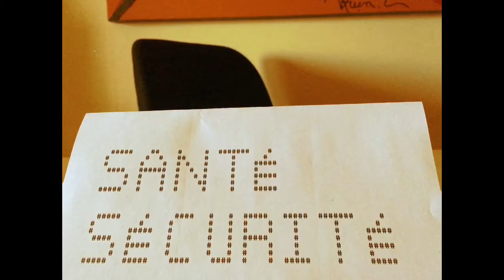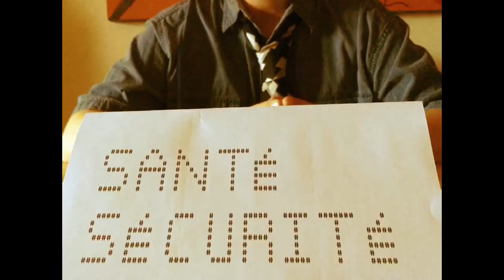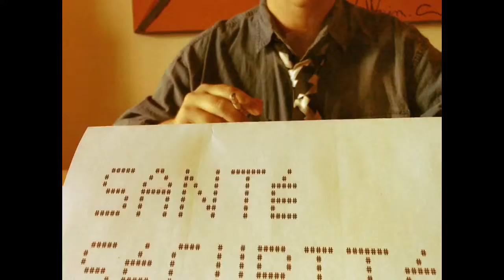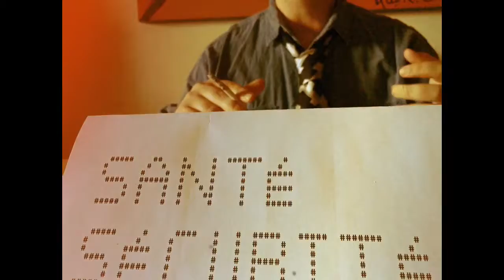Santé et sécurité en 1981!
La santé et la sécurité en 1981

Visitez notre page sur L'éveil de l'absurdité sur Facebook qui est à l'origine de ce vidéo.